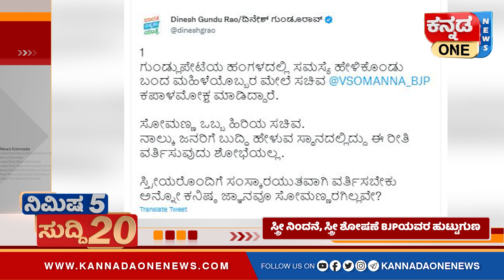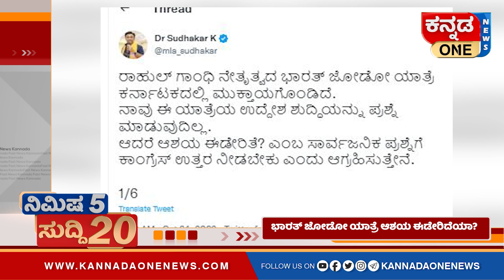ಹೆಣ್ಣನ್ನು ತುಚ್ಚವಾಗಿ ಕಾಣುವುದು ಮನುವಾದಿ ಸಂಸ್ಕೃತಿ; SDPI ರಾಜ್ಯಾಧ್ಯಕ್ಷ | V Somanna | Fast 20 News